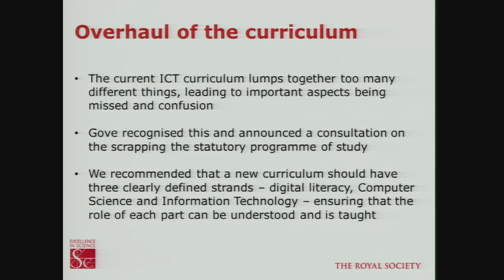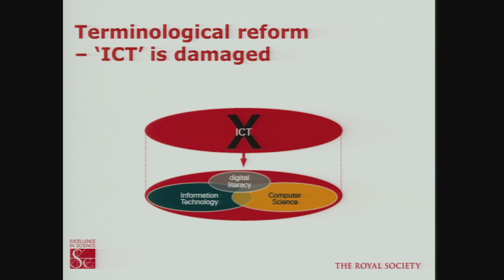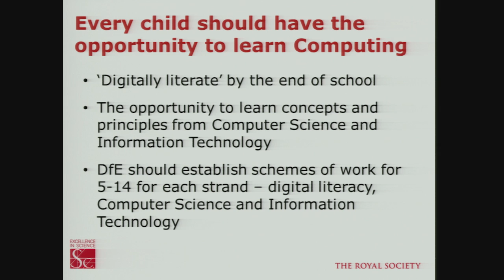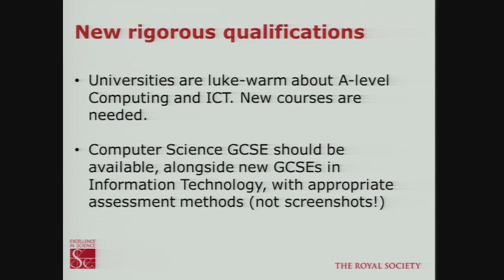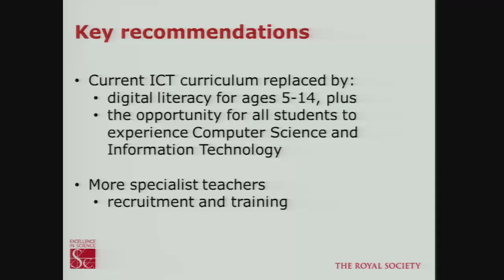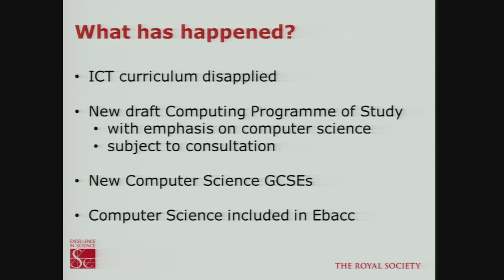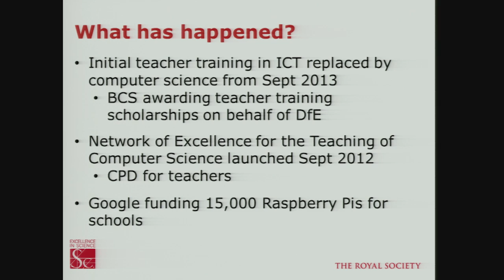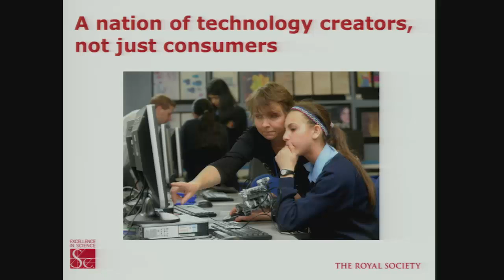Raspberry Jamboree 2013: Steve Furber - "Shutdown or Restart...One Year On"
Filmed at the Raspberry Jamboree 9th March, 2013 in Manchester, England.

One year on from the release of the Raspberry Pi, our aims were to identify and share the impact that the low-cost Raspberry Pi computer is having on education.

Professor Steve Furber lead the Computing in Schools report, titled "Shutdown Or Restart" published on 13 January 2012. One year on since publication, he reflects on the progress made in computing education in UK schools and the impact that the Raspberry Pi is having.